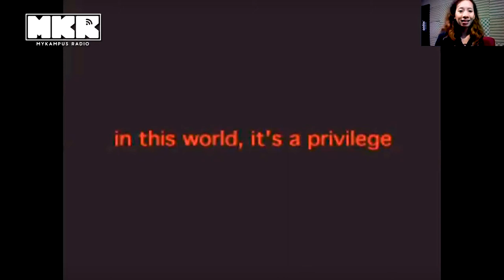Holocaust Tak Pernah Berlaku? Apa Kata Si Bangsa Yahudi, Chomsky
Ahli pemikir yang berjiwa kemanusian seringkali mengkritik negaranya sendiri iaitu Amerika Syarikat dalam tindakan kejam dan tidak rasional mereka terhadap negara lain. Noam Chomsky merupakan Bapa Anti-Perang yang wajib diketahui semua orang.

1) Chomsky Tertarik Dengan Anarkisme: Manusia Lebih Bagus Jika Bebas
2) Holocaust Tak Pernah Berlaku? Apa Kata Si Bangsa Yahudi, Chomsky
3) Chomsky Bela Nasib Orang Islam, Kritik Amerika Pasal 9/11!